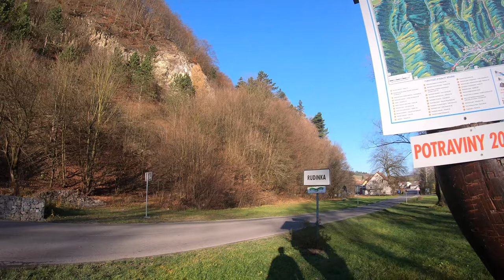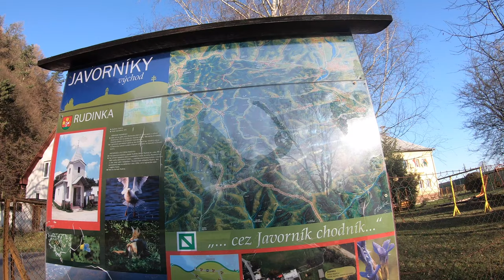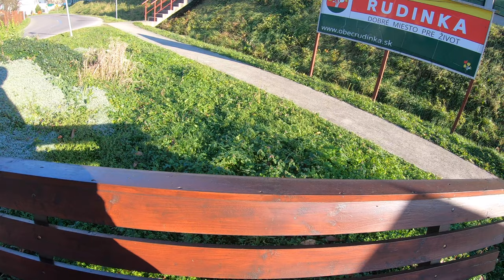🌳 Peši zo Žiliny LXXIII - Rudina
Rudinka